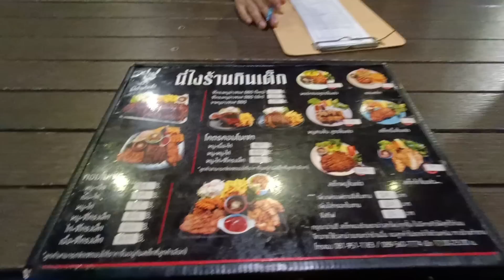🇱🇦น้ำตาคลอไม่เคยคิดว่าคนไทยจะใจกว้างและมีเมตตาขนาดนี้สาวลาวน้องสมศรีมาแล้ว